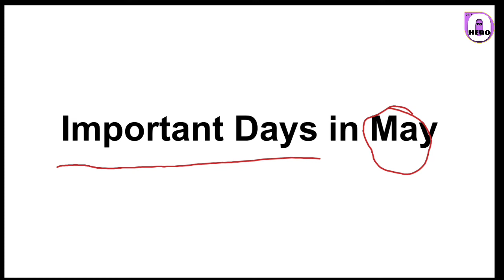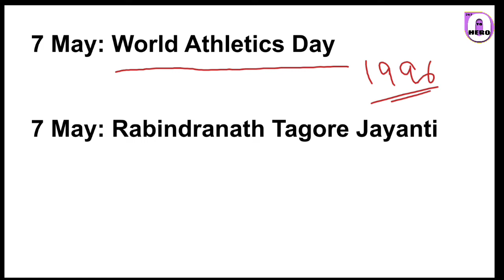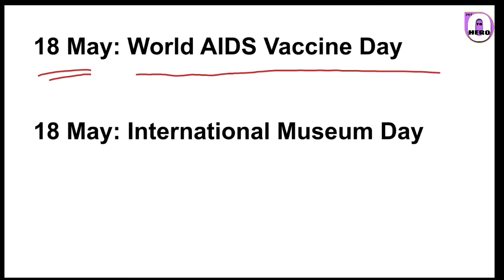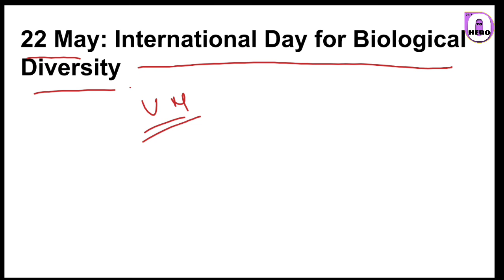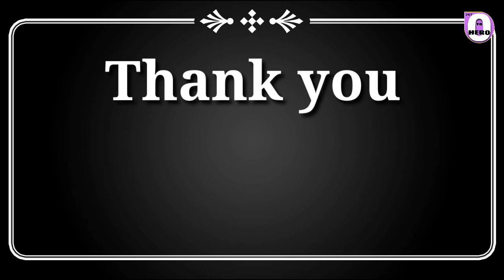Important Days in May+मई महीने के महत्वपूर्ण दिन+National and international imp.Days of May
In this video we will discuss all important days in may and their Theme as well as related static GK, which is very important for all competitive exams. you can expect one question from this topic.

Learn Image formation in Concave mirror as well as convex lens by easy trick click on

Exams:- All One Day Exams.

👉Railways
* RRB NTPC
* RRB Group-D
* RRB ALP and Technician
* RRB JE

👉SSC
* ssc CGL
* ssc CHSL
* ssc CPO
* ssc GD
* ssc MTS
* ssc Steno
* ssc JE

👉Defence
* NDA
* AFCAT
* DRDO MTS
* Airforce

👉Public Sector Exams (PSU's)
* CIL
* GATE
* SAIL
* NLCIL

👉Delhi Police
👉 State PSC, SSC, Vyapam
* UP, CG, BIHAR, JHARKHAND, and other state.

👉Language of class Hindi+English+Hinglish.